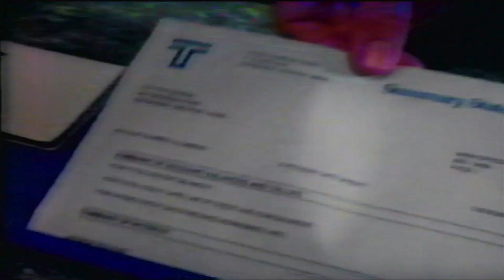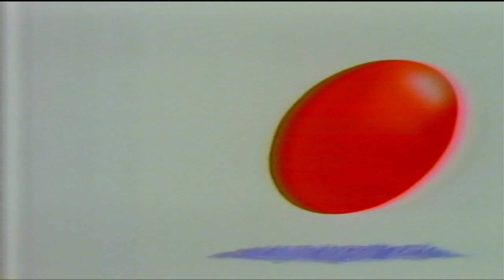1-10-92 Commercials CBS Atlanta 5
This VHS was found in a Flea Market in Georgia. Today's tape contained the commercials form the last 30 minutes of Heart Are Wild from 1-10-92. Enjoy all the commercials that aired that day
Recommendation:
Once again, I took my advice from a previous video. These past 2 months I've been on the road a lot and when I finally got back home, I stay up all-night editing some of these videos. I enjoyed some Green Gelato. The Green Gelato help keep me up and active, while after finishing editing a few videos, I was out like a baby.  So, if you are watching this video late at night and want to go to sleep grab you best sleepy indica, enjoy these commercials and have a good night rest!